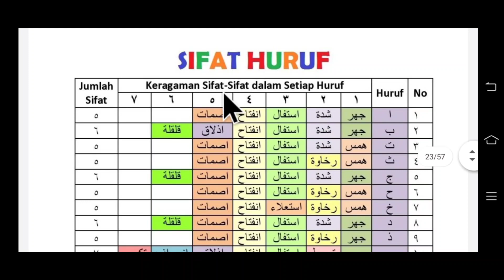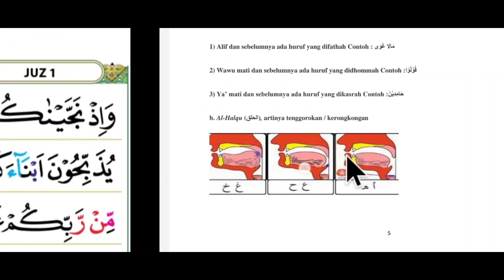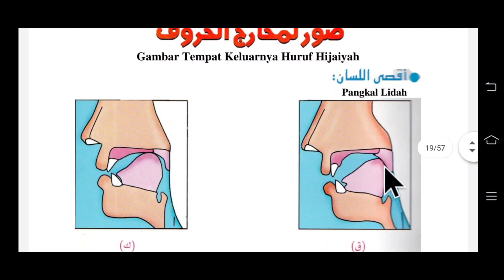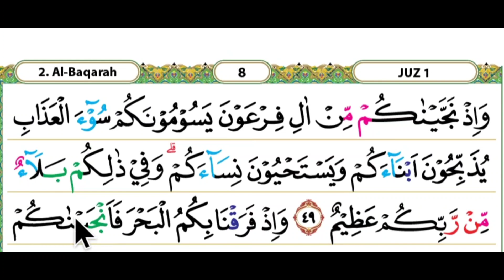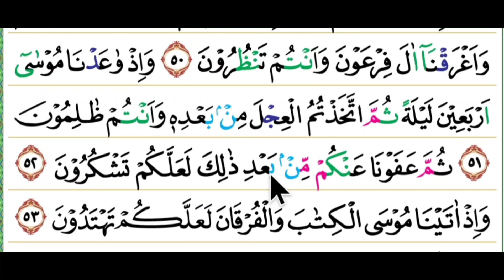pakai cara baca al qur'an seperti ini biar cepat bisa, ayat 49-53